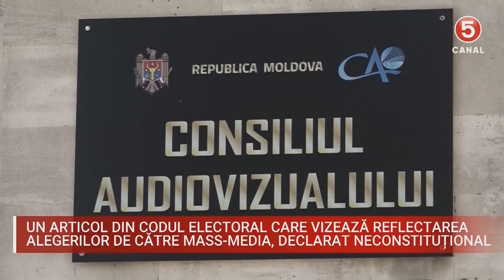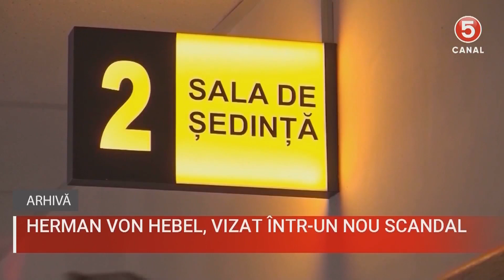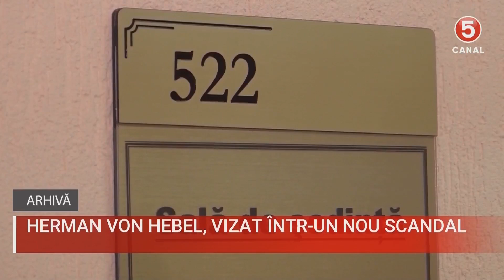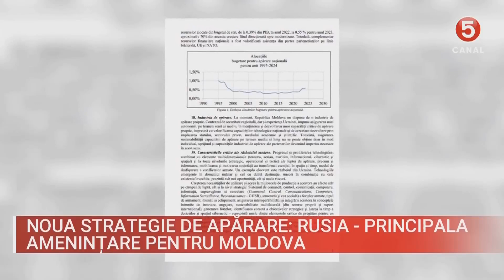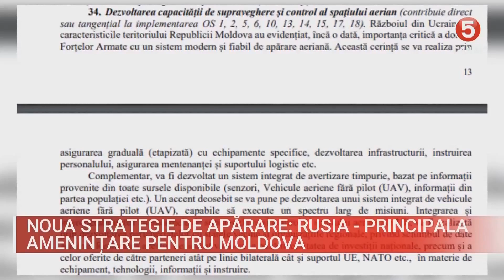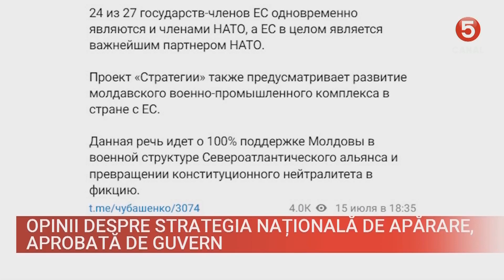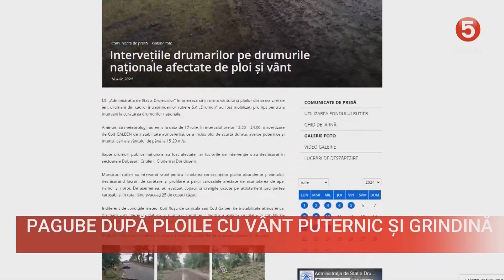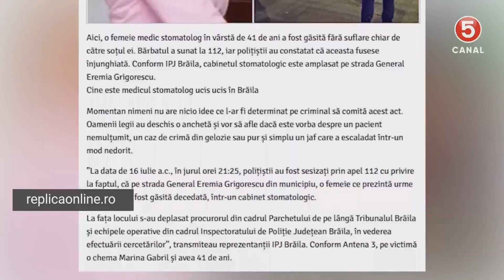ȘTIRI 2024-07-18 | 14.00